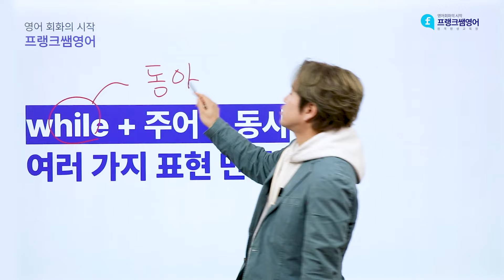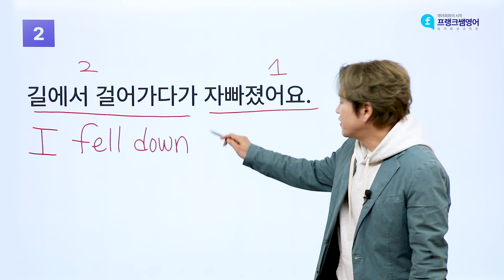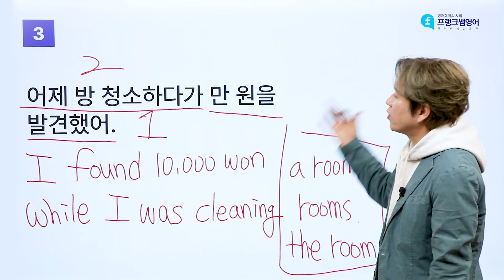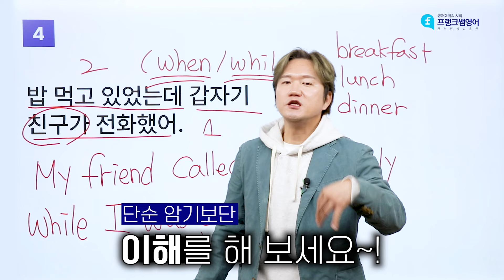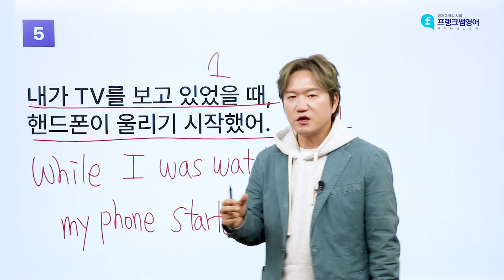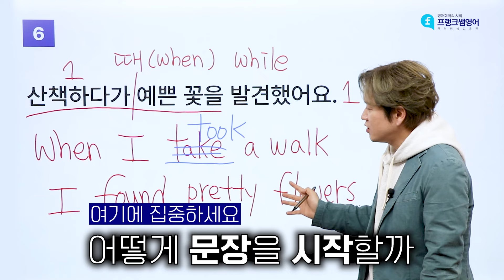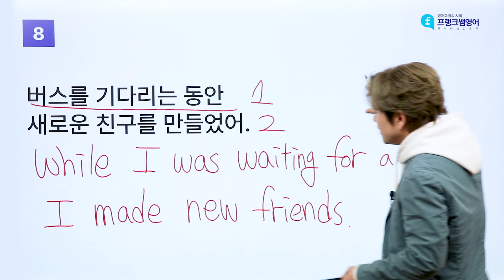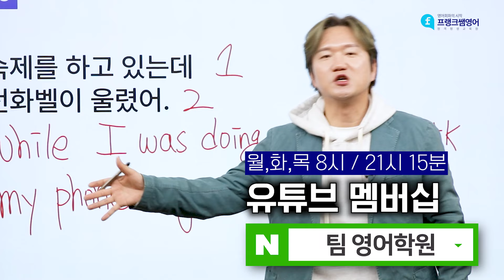영어 왕초보도 가능한 동시 다발적으로 일어나는 일 영어로 말하기🙌